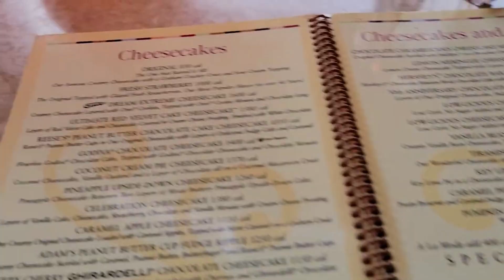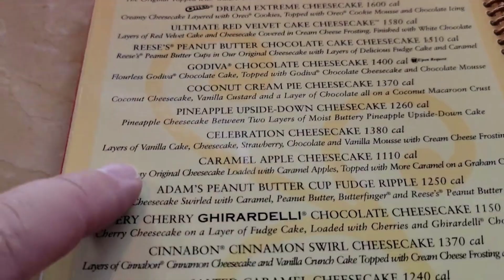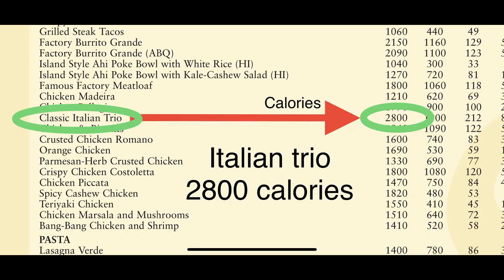Yankee in the South Goes to Cheesecake Factory (The Moody Foodie Strikes Again)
The Moody Foodie (aka Will from Yankee in the South) Strikes again! Watch as he once again goes to a restaurant and seek out anything negative that he can to make himself feel superior! No wonder literally every establishment in the Smokies HATES this man!